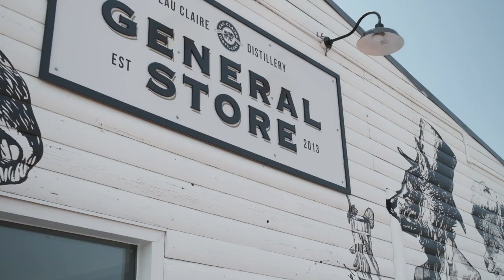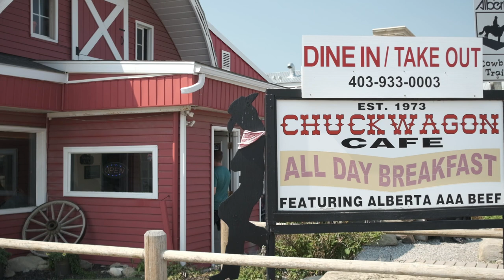Car Wash and Lunch at the Chuckwagon Café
Quick little video about our day of going through the Car Wash, then having lunch at the Chuckwagon Café in Turner Valley, Alberta Canada